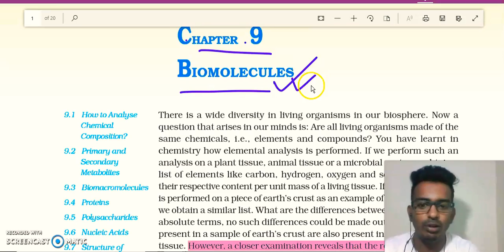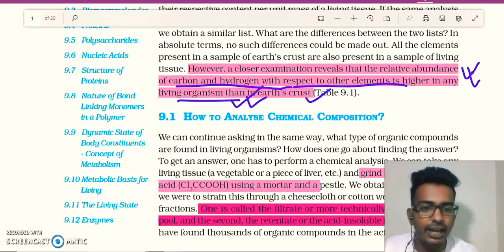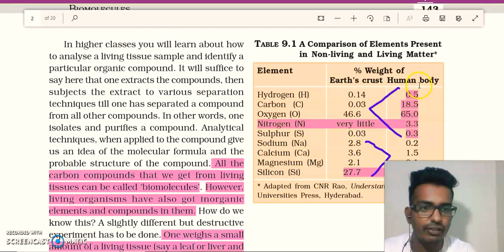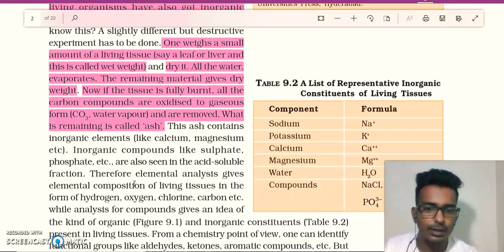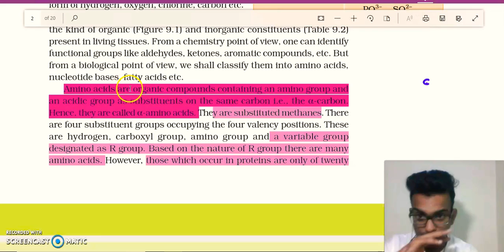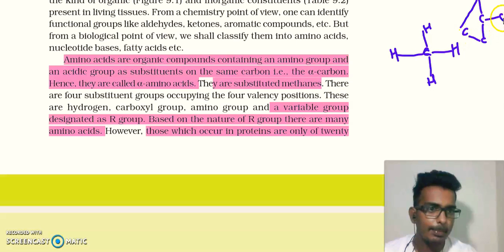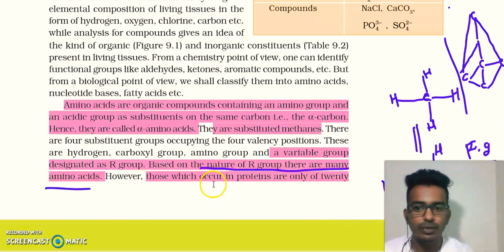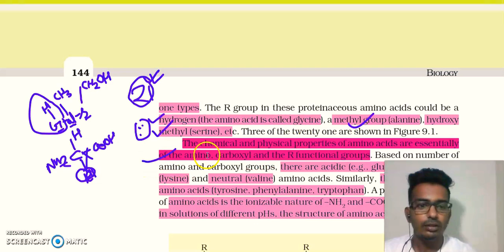Biomolecules Quick revision for NEET 2020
Any query